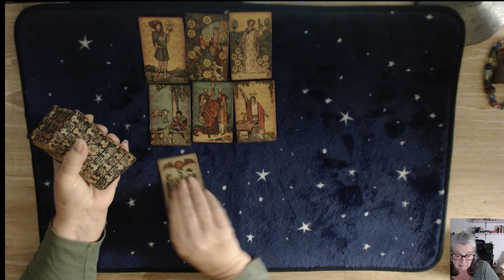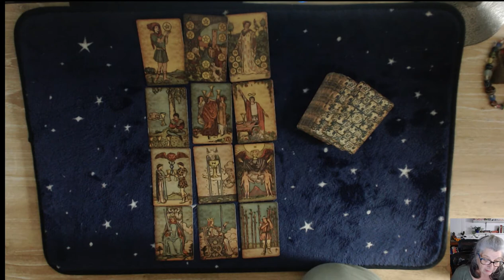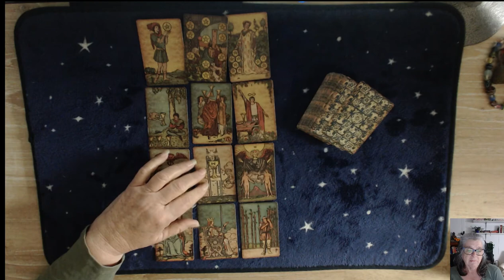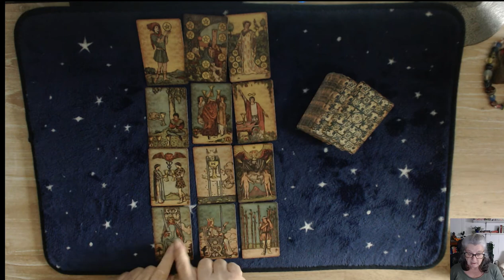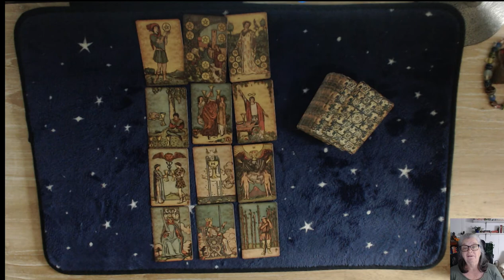GEMINI. What can I see in the cards for you? Your Weekly Forecast 10-16Ocotber 2020